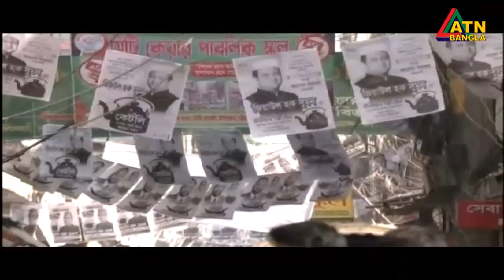চট্টগ্রাম -১১ আসরন শেষ মুহূর্তের প্রচারণায় ব্যস্ত প্রার্থীরা | Election | ATN Bangla News